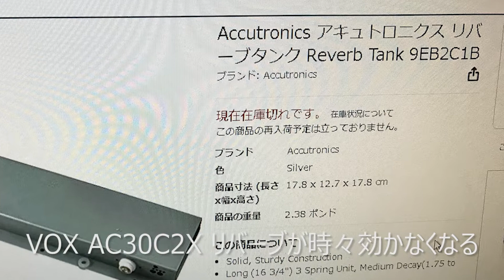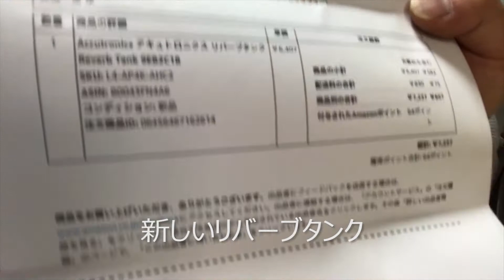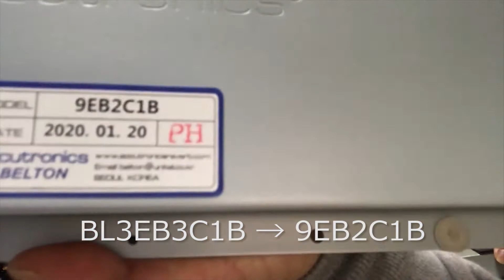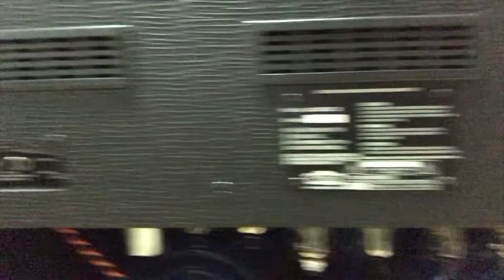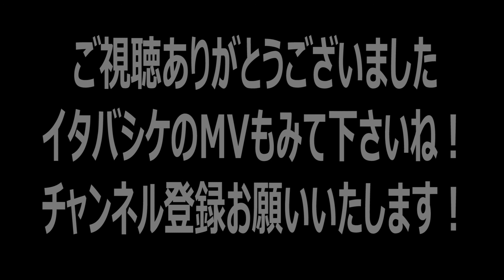VOX AC30C2X リバーブタンク交換 BL3EB3C1B（不調） → 9EB2C1B (新) accutronics & BELTON / ギターアンプ / Guitar Amp /イタバシケ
イタバシケのハイチーズ板橋はVOXのギターアンプ、AC30/6TBX、AC30C2X, AC15H1TVの3つのアンプを気分により使い分けております。この中でAC30C2Xだけがリバーブとトレモロを両方内蔵しているので、一番便利なのですが、リバーブが効いたり効かなかったり、ここ1年ほどは全く復活しなくなっていて、コンパクトエフェクター(TC ELECTRONIC  / Skysurfer Reverb) を使っていました。2週間ほど前に久しぶりにリバーブが復活したのですが、とにかく不安定なのでリバーブタンクを交換することにしました。
（実は同時期にAC30/6TBXの電源周りのトラブル発生、電源が入らなくなってしまいました。しばらくAC30C2Xがメインになりそうです。）
AC30C2Xはマスターボリュームもついているのでアッテネーターも必要ないし（あったほうがいいという意見もある）僕のスタイルですと、エフェクターを全く準備しなくてよくなるので荷物が激減！らくちんです！

検索用：
チューブアンプ, ギターアンプ, VOXアンプ, イタバシケ, ITABASHIKE, ハイチーズ板橋, アルニコブルー, Guitar amplifier, 真空管, リバーブ, reverb, リヴァーブ, リバーブユニット, reverb tank, spring reverb, スプリング, 修理, メンテ, メンテナンス